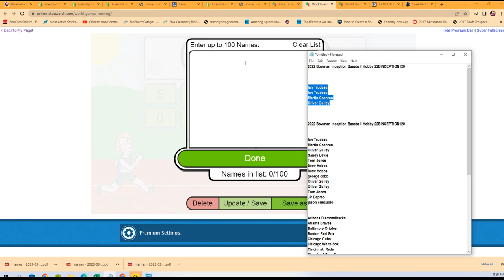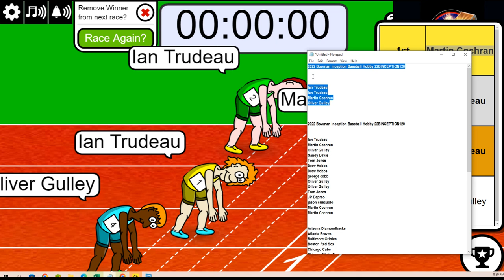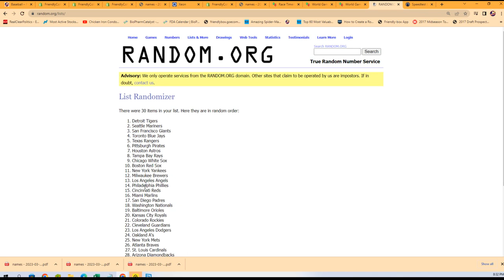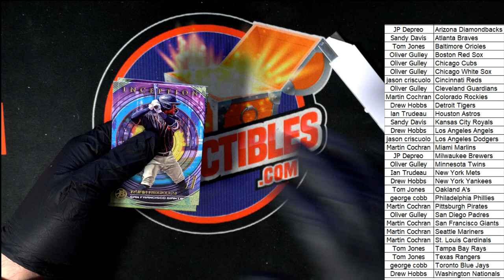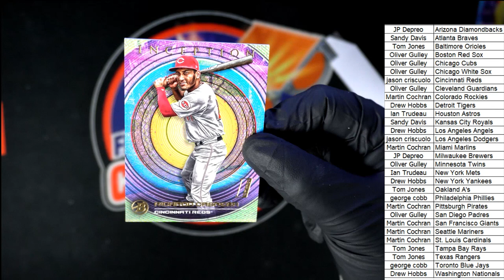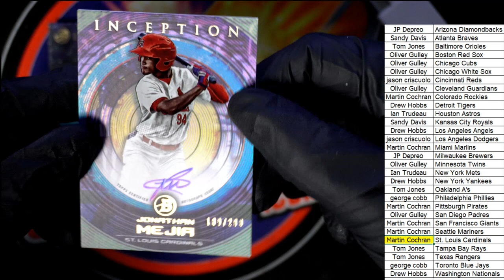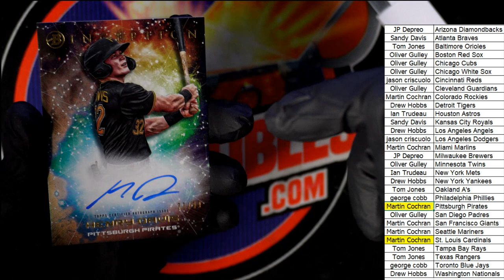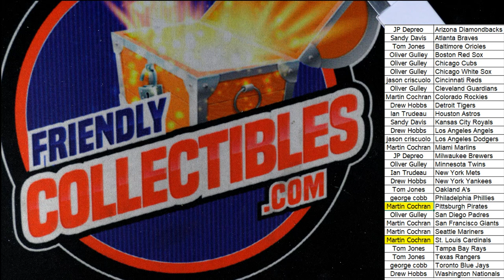2022 Bowman Inception Baseball Hobby 22BINCEPTION120